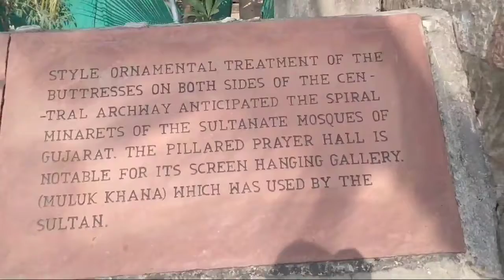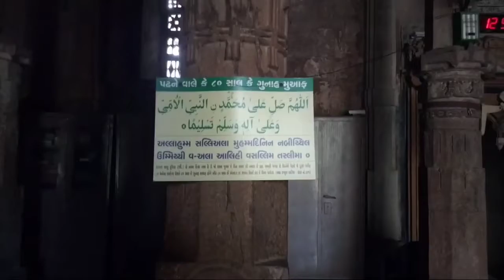Jama Masjid | Jami Masjid | Juma Masjid | Jami Mosque Ahmedabad| Gujarat Vlog By Ajay Makwana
Hello
Friends
Ajay Makwana